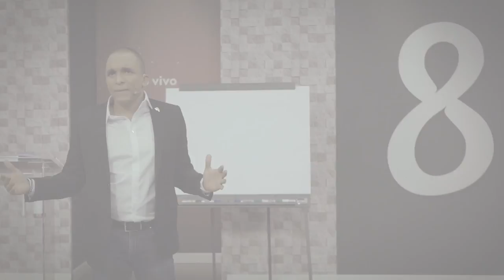COMO MELHORAR AS VENDAS PELO WHATSAPP | Conrado Adolpho